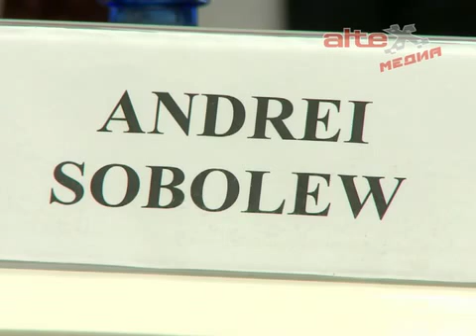Евгений Куйвашев встретился с новым Генконсулом ФРГ в Екатеринбурге